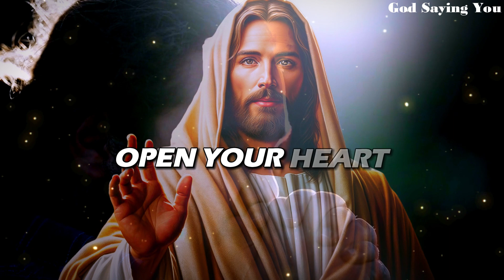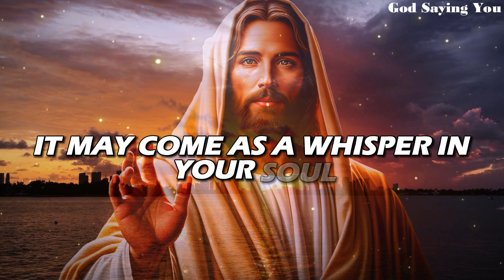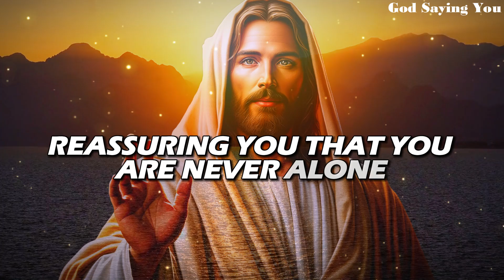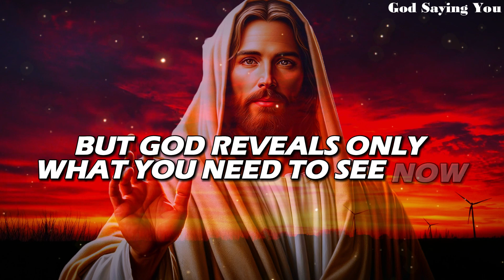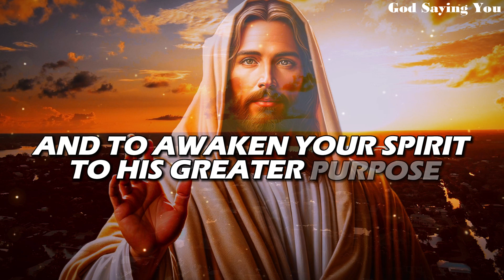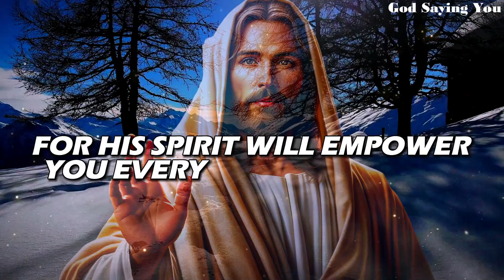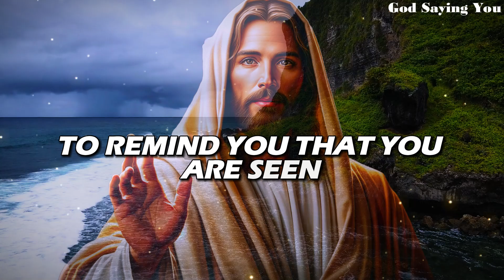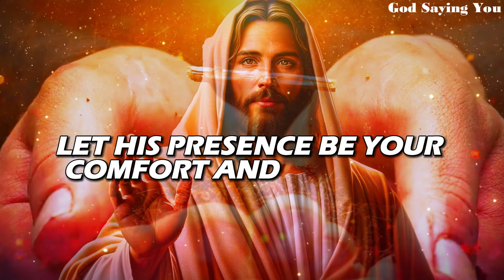God Says - YOU HAVE NO TIME LEFT |God message today | Gods message today |God Saying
Feel the love, and embrace the faith! Drop an 'Amen' in the comments to spread the blessings! 🙏✨"

Gods Message
God Message
gods message
God's Message today
God helps
Godly quotes
Bible Quotes
God Message Tarot
Financial abundance
Angels message
Jesus message
Godly quotes
Lord Helps
Jesus quotes
God
God message
Jesus
Jesus message
God messages
Urgent message from God
Jesus says
Angel Signs
God msg
Angels message
Universe message
Money miracle
Life quotes
Faith quotes
Universe message
Angel message
God Message For You Today
God says
Positive life affirmation
1111
gods message
god message
God Message
Inspirational message
Spiritual guidance
Overcoming challenges
Belief and trust
Inner strength
Positive mindset
Self-improvement
Emotional healing
Personal growth
Spiritual journey
Hope and encouragement
Finding purpose
Motivational speech
Self-worth and self-esteem
Divine guidance
Divine intervention